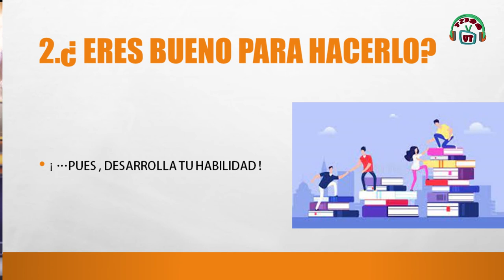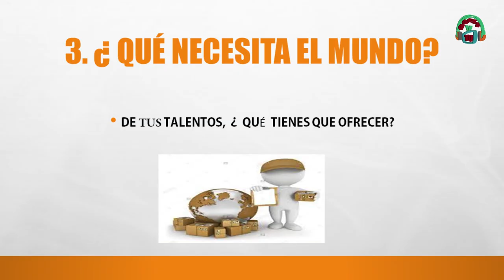Psico-Cápsulas /IKI GAI /20220330-CE2122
Psico-Cápsulas. Tema: IKI GAI. Conduce  Luis Villegas Molina. Fecha de Emisión: 30 de  marzo de  2022. Este y otros programas los pueden ver en: Producciones con fines educativos a cargo del Lic. Ernesto Gutiérrez Garcés - Director General de Educación Secundaria Técnica en la CDMX